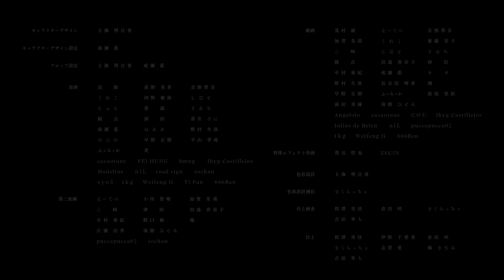YOASOBI「海のまにまに」Official Music Video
原作：辻村深月「ユーレイ」from 『はじめての』(水鈴社 刊)

-あらすじ
家出をして海沿いの駅に降り立った私は、花束が手向けられた夜の広場で、突然、不思議な女の子から声をかけられた。

YOASOBI初のアリーナツアー「YOASOBI ARENA TOUR 電光石火」
2023年4月5日からいよいよ開幕！
チケット↓
夜の合間を縫うように
走る電車の中ゆらり
後ろ向きに流れる景色をひとり
座って　見ていた　見ていた

昼下がりの陽射しは
夕陽のオレンジ色に染まって
藍色の空に押し潰されていく
その最後の光を惜しむように
目で追いかけたのは
今日で　バイバイ　だから

明日を捨てる為に飛び出した逃避行
片道分の切符で行けるとこまで行くの
どこにも居場所なんて無い私をこのまま
夜に置いてって　置いてって

不意に窓から見えた景色が暗闇に
気付いたあれはそうだきっと夜の海
出来心に手を引かれて降りた海辺の町
波の音にただ導かれるように歩く
誰かに呼ばれるように
近付いた海のほとり
ここにはひとり
もうこのままいっそ体をここに

なんて考えていた私の前に
突然現れた君は
月明かりの下
青白い肌
白のワンピース
「こんなとこで何しているの？」
なんて急に尋ねるから
言葉に詰まりながら
「海を、見に」

君は何かを取り出した
それは少し古い花火セット
そこで気付いた
彼女はコンクリートの上
裸足だった

今日で全部終わりにすると決めたから
きっと私があの世界に近付いたから
視えてしまった出会ってしまった
そんな君と二人で
花火の封を切った

なかなか点かない花火に火を近付けながら
私がここに来た理由を君は当ててみせた
そして何度もやめなよって
真剣な眼差しで言った
だけど…

その瞬間この手の先で光が弾けた
思わず「点いた！」と二人で揃えて叫んでた
これでもかと輝く火花の
鋭い音が響いた　響いた

ゆっくり眺める暇もなく消えていく輝きを
もったいなくて最後の一瞬まで追いかけた
電車の窓から見えた
最後の太陽を惜しんだように
追いかけた
やっぱり　私

ねえ夜が明けたら君は
どこかへ消えてしまうのかな

夜の帳を抜け出して
朝の光で目が覚めた
隣を見ると当たり前のように眠る
君の姿
○Music Video
作画監督　成瀬藍
仕上監督　さくらっちょ
美術監督　みちのく
撮影監督　tyao
アニメーション制作　騎虎